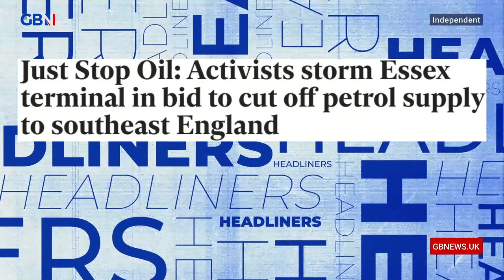Just Stop Oil: ‘They could just pick their moment. Just pick your moment with this stuff!’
‘They could just pick their moment. Just pick your moment with this stuff!’

Headliners discuss Just Stop Oil activists storming a terminal in Essex in a bid to cut off petrol supplies to the south east of England.